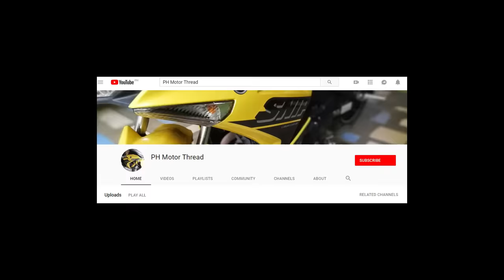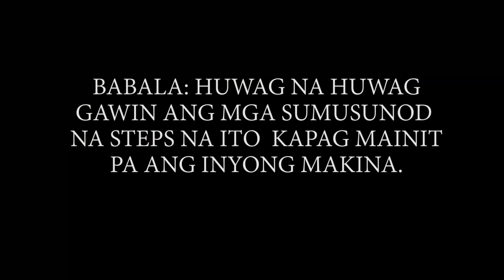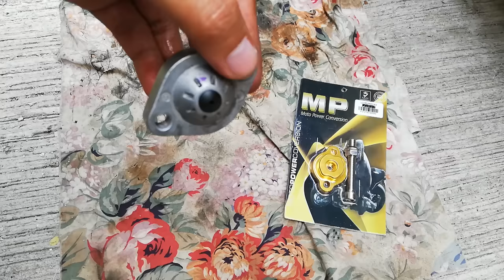GOODBYE LAGITIK! | MANUAL TENSIONER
I say goodbye to the annoying lagitik sound! Watch this video in full to find out how I did it. This video is in Tagalog (Filipino). This is a full tutorial or demonstration video on how to install a manual cam chain tensioner to our Sniper 150 motorcycle. This process might also be applicable to other names like Yamaha Y15ZR, Yamaha Jupiter 150, Yamaha Exciter and Yamaha LC or Sniper 135 Classic.

I hope that somehow you get something from this video. Ride safe mga paps and mga mamshies and peace!
The motorcycle model used in this video is Yamaha Sniper 150. I may also use other motorcycle that I have that is available for motorcycle education or motorcycle discussion purposes.